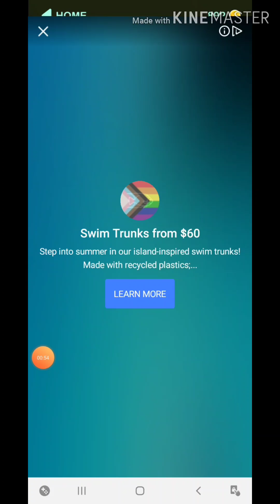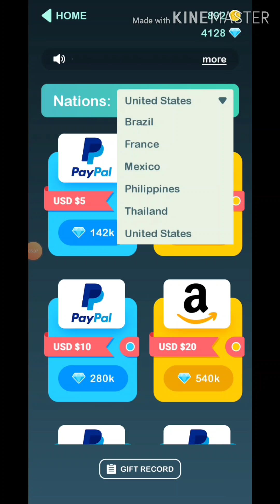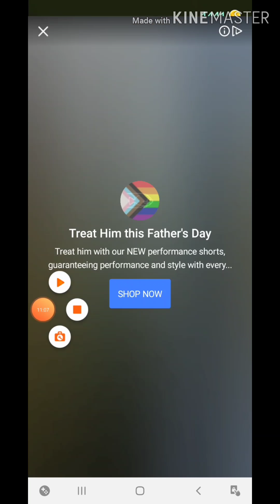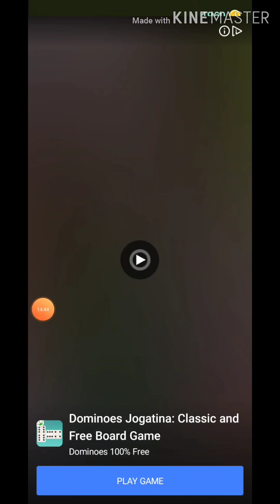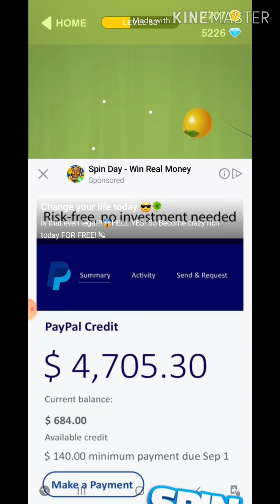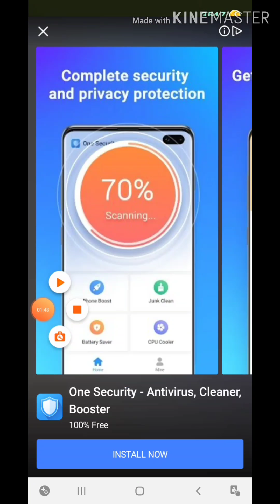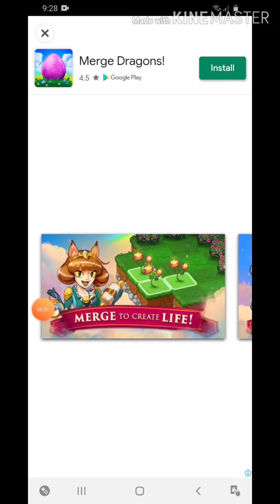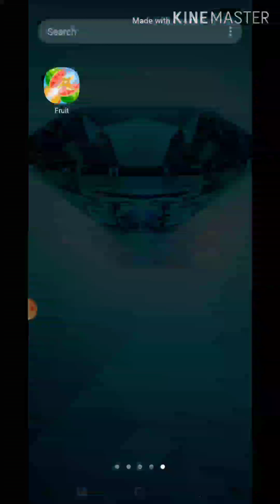Fruit cut knife master game app|How to play fruit cut earn paypal cash|Review/tutorial how to earn.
Update :
Nagtry ako nagwithdraw last month pro hanggang ngayon wla pa akong na receive na  payment.

🔔This video is for educational, entertainment and informational purposes only. I cannot guarantee that you will make money it depends on you to earn.

Fruit Blast game app|How to play and earn cash in Fruit blast game app

Invitation Code - F95E9D8
How to get  redeem code|How to get reward to sign up in Clipclap/ use redeem code/review & tutorial

Copy the text and open ClipClaps to share bonus.

Clipclap farming trick tutorial|How to use farming trick to get more clipclap chests| easy to earn.

HOW TO GET FOLLOWERS IN CLIPCLAP|Earn followers in ClipClap. EASY TO earn fast😱👍💚
(NO TALK)

CLIPCLAP app laugh and get paid legit|Watch funny videos earn cash through paypal|Clipclap earn real
Review and tutorial earn coins🤑🤗💰

✅For more earn apps click these links

Enjoy watching my friends hope you like my video. Thank you friends.🥰💚❤💙

 For cooking videos🥰💚✅

GOD BLESS EVERYONE❤😘KEEP SAFE